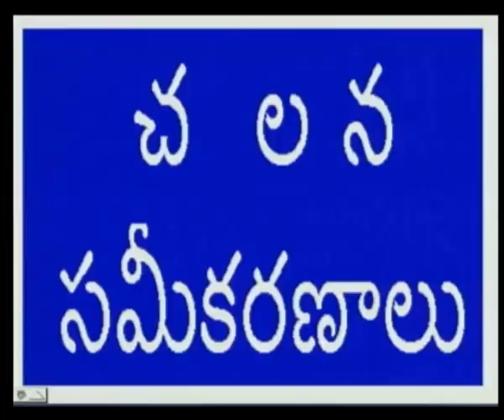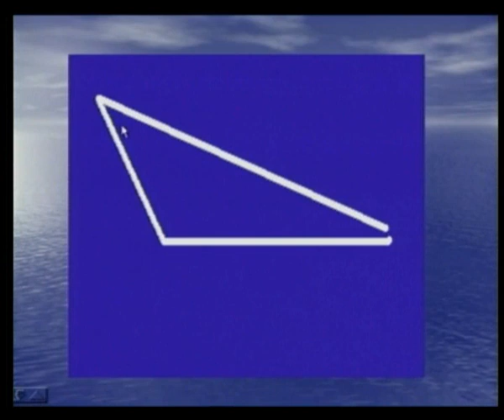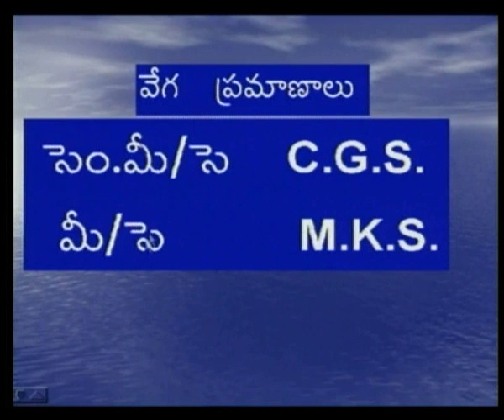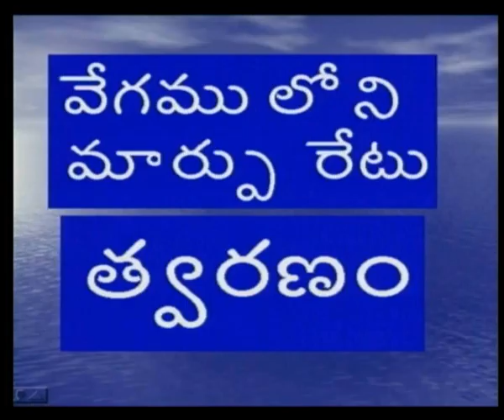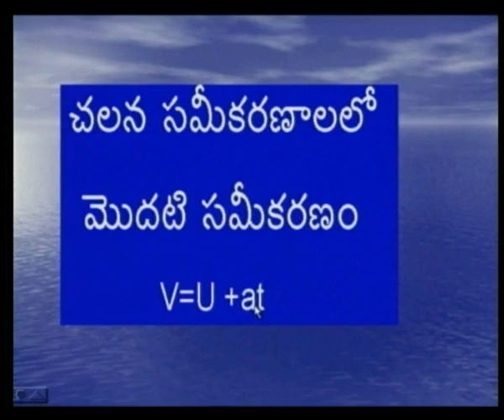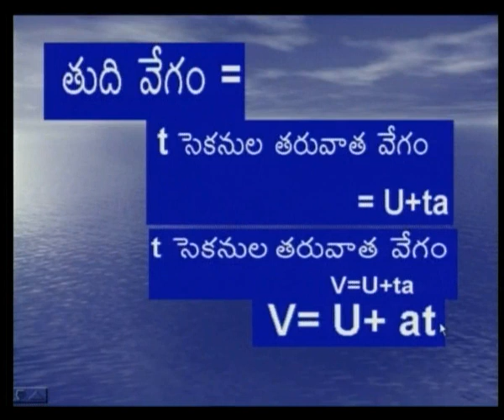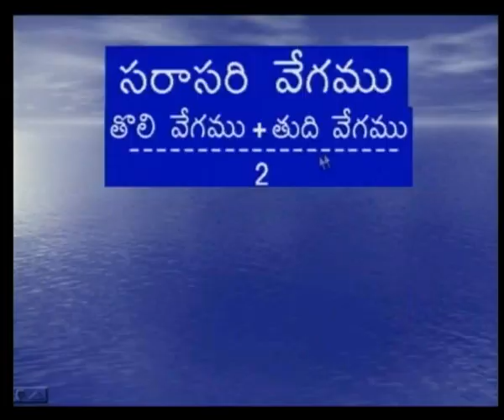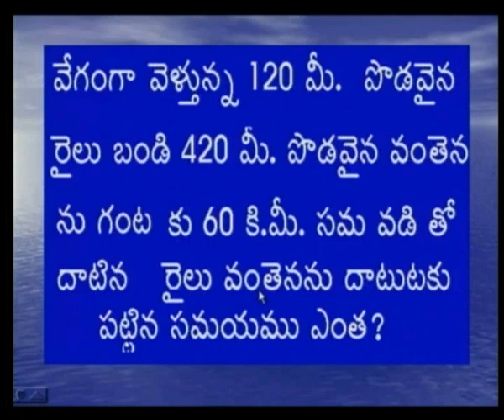IX CLASS || PHYSICAL SCIENCE : చలన సమీకరణాలు